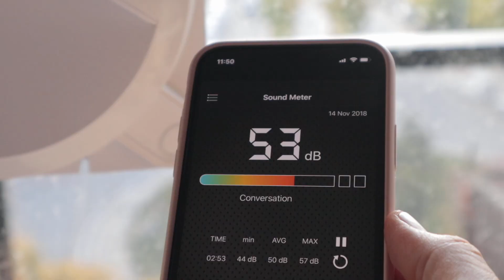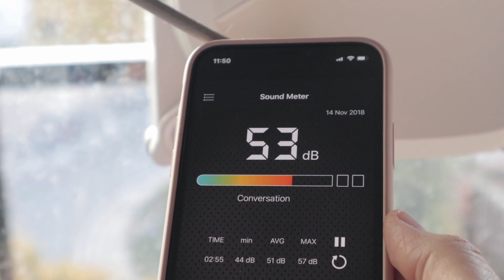Winbot X, el ROBOT LIMPIACRISTALES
★ Después de unas semanas probando el Winbot X de Ecovacs, un estupendo robot limpiacristales, os cuento mi experiencia!
★ Comprar Winbot X en Amazon

▷ Mi equipo de grabación:
Canon EOS M6
Trípode Vanguard
Micrófono de solapa Rode Smartlav
Reflector Selens